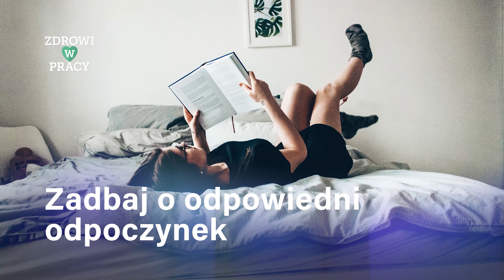Zdrowi w pracy - film edukacyjny - ból stóp - profilaktyka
„Lubuszanie zdrowi w pracy” to projekt mający na celu zwiększenie dostępności do świadczeń rehabilitacji medycznej dla osób w wieku aktywności zawodowej ze schorzeniami układu ruchu i obwodowego układu nerwowego związanymi ze sposobem wykonywania pracy. Kierowany jest do osób zamieszkujących na terenie powiatu grodzkiego M. Zielona Góra i pow. zielonogórskiego.

Projekt dofinasowany z Unii Europejskiej.